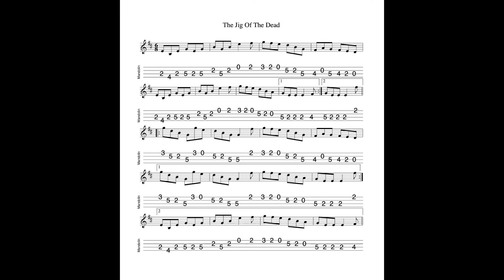The Jig Of The Dead REVISiTED - in E Dorian; tabbed for mandolin and played by Aidan Crossey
28 November 2022.  I have always found this quite a tricky tune to play and it requires a good deal of concentration...